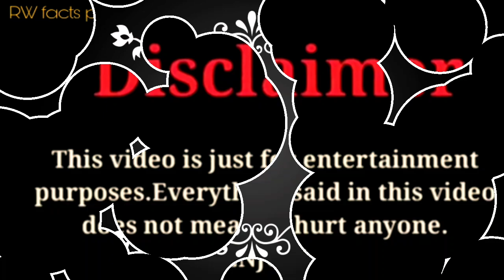Lexi Rivera vs Brianna Guidry vs Zhong vs Brent |Lifestyle Comparison 2024 |RW Facts & Profile